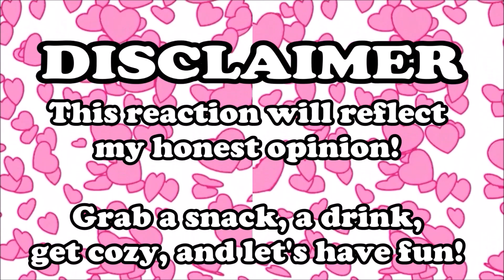Laws Of Attraction กฎแห่งรักดึงดูด Ep 3 REACTION! 😯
Hi I'm Lanelle ♥

my beauty/lifestyle channel ♥  @xoxolanelle

♥ Read my web novel! ♥
(Inspired by boys over flowers, gossip girl, euphoria)